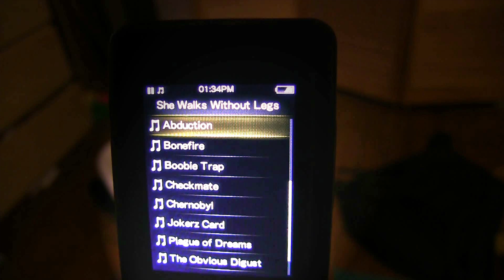She Walks Without Legs - Abduction